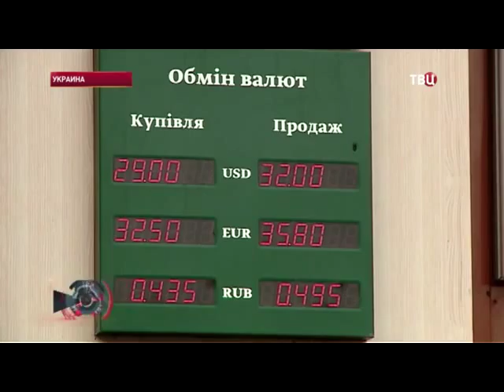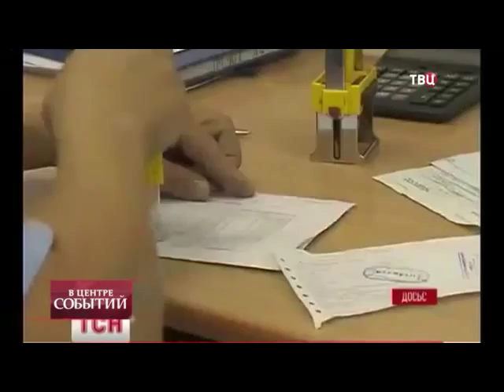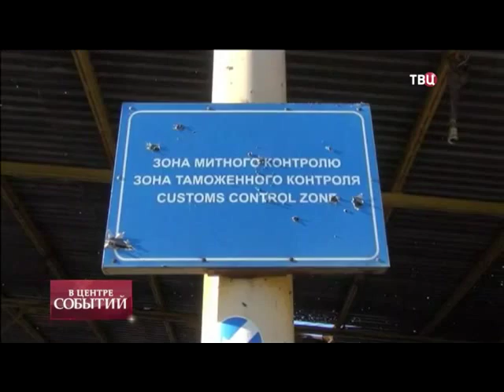Гривна продолжает стремительно обесцениваться 2015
Гривна продолжает стремительно обесцениваться . Украину трясет, народ в панике скупает продукты и делает сэлфи на фоне пустых полок и очередей, эксперты предрекают падение курса национальной валюты, кабмин заявил о пересмотре заложенных в госбюджете курса доллара в 21,7 гривны и инфляции в 26 процентов как слишком оптимистичных. А агентство Блумберг выдало утечку, что МВФ может 11 марта отказать Украине в новом кредите.

Полки, еще недавно ломившиеся от пачек сахара, пустуют. Муку и крупы на развес выносят мешками. Гривна в крутом пике, теперь и продукты - выгодное вложение.

Реальная зарплата теперь ниже, чем в Замбии или Гане. А ведь дальше - неизвестность. Цены растут не то что каждый день - час. Утром макароны - 11 гривен, вечером - уже 15.

На заправках, наоборот, пусто. Бензин берет новую высоту. Почти 30 гривен за литр, если пересчитать - 50 рублей. Неподъемные при местных зарплатах. Каждый четвертый украинец уже сегодня чувствует себя за чертой бедности.

Вдобавок с апреля дорожает электроэнергия - на 40 процентов. Такое условие поставил перед украинским правительством МВФ. Получается, за кредит, который, по некоторым данным , государство может так и не получить, люди будут платить из собственных карманов.

Этот бессрочный митинг уже окрестили финансовым Майданом. Активисты разливают чай, готовят палатки и вспоминают, как накануне бойцы нацгвардии и милиция жестоко разгоняли их, безоружных.

Найти виновных министр МВД пообещал лично. Но дальше показательной отставки начальника милиции Печерского района дело так и не пошло. Более того, новые власти, так рьяно клеймившие действия Беркута, сами с насилием завязывать, очевидно, не собираются.

Очередные учения милиции в Одесской области. Бойцы готовятся ликвидировать массовые беспорядки. Место учений выбрали неслучайно. Свой финансовый Майдан устроили и одесситы. За год национальная валюта девальвировала в четыре раза. Впрочем, эксперты уверены: гривну раньше переоценивали. Курс 8 за доллар страна самостоятельно обеспечивать просто не могла - на плаву поддерживали международные кредиты, подкармливала Россия. Государственный переворот, война на Юго-Востоке и, конечно, бестолковая эко...Источник
- наш канал Будьте в курсе самых актуальных новостей!